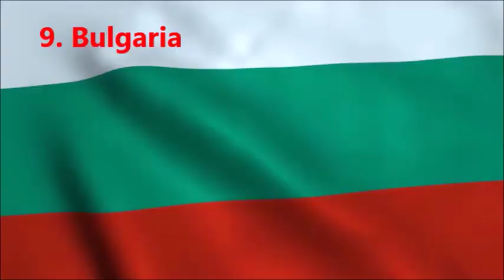10 Cheap and Safe Countries to Buy Property| best country to buy property 2021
Have you ever dreamed of buying a house for cheap in a foreign country and moving there to live the expat life? Or buying an investment property and renting it out? Well, there are many countries where you can buy property for a affordable price.

Video by Creativ Medium from Pexels
Video by Anton Imbro from Pexels
Video by JustAlex Himself from Pexels
Video by eapo sztrof from Pexels
Video by Simón Gómez from Pexels
Video by CAPTKHO from Pexels

Video by Christopher Schultz from Pexels
Video by Olivier Polome from Pexels
Video by Đình Luật from Pexels
Video by Steve Black from Pexels
Video by Chan Pong Sethykorn from Pexels
Video by Ratana Donlee from Pexels
Video by Bush Delgado from Pexels
Video by The Instagrapher from Pexels
Video by Juan Manuel Ferraro from Pexels
 Video by Ambient_Nature_ Atmosphere from Pexels
Video by Stefano Barbieri from Pexels
Video by Sosa Films from Pexels
Video by Jelly Beans from Pexels